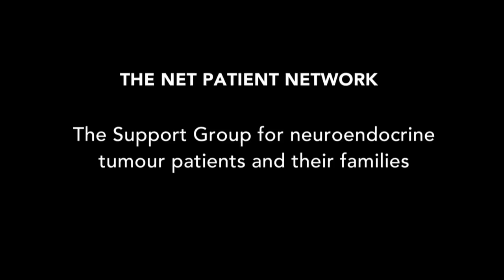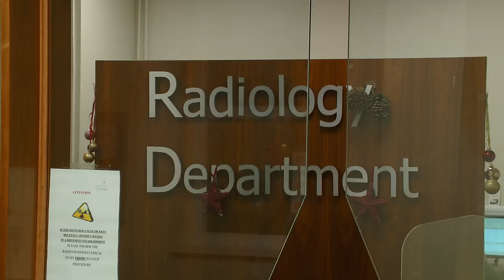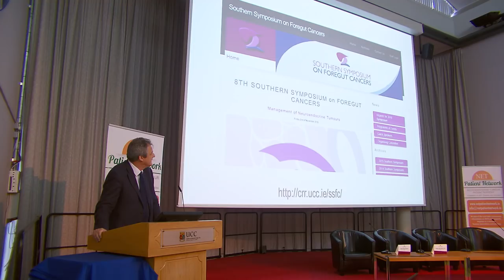Cork NET Services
An overview of NET services in Cork and other satellite centres